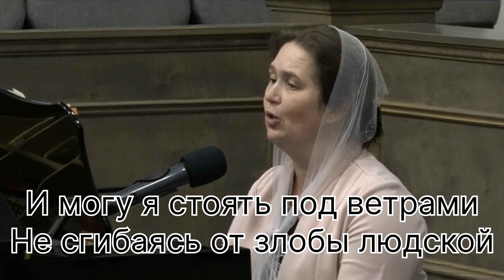КОГДА В БИБЛИИ СЕРДЦЕМ ЧИТАЮ, ОТКРОВЕНЬЯ БЛАГИЕ ТВОИ.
1 КУПЛЕТ:
Когда в Библии сердцем читаю
Откровенья благие Твои
Я Тебя Дух Святой призываю
Объясни Дух Святой, объясни
И становится истина светом
И пророчества Божьи ясны
Только Ты Дух Святой можешь это
О, Посланник небесной страны

ПРИПЕВ:
Ты, как веянье тихого ветра
Дух Святой, Дух святой.
Я объята Тобой и согрета,
Утешитель Ты мой

2 КУПЛЕТ:
Когда люди живущие в спешке
Отвергают призывы Твои
И бросают в лицо мне насмешки
Я прошу, Дух Святой, защити
И могу я стоять под ветрами
Не сгибаясь от злобы людской
Я Твоими хранима руками
О, Защитник невидимый мой

3 КУПЛЕТ:
И случается в жизни, встречаю
Тех, кто просит меня, говори
Слово Божье для них открываю
Я прошу, Дух Святой умудри
И польются живою рекою
Водопады Господней любви
И ликую я вместе с Тобою
Говори, Дух Святой, говори